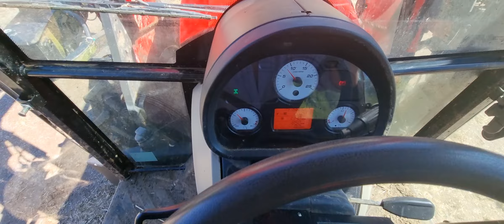Massey Ferguson 4707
Lot 710 - Massey Ferguson 4707 to be sold via Online Timed Auction ending Friday 26th August by Edward Buckland Ltd